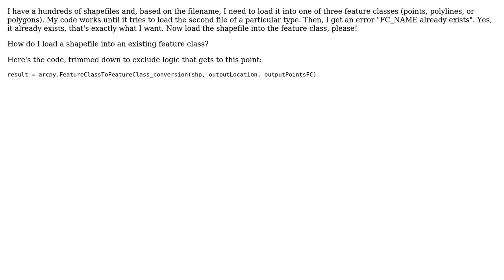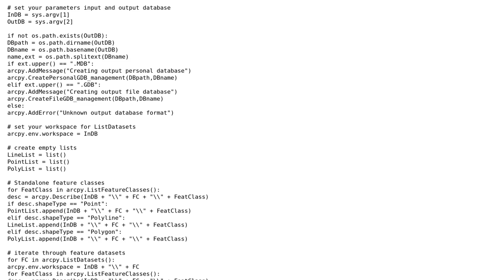GIS: How do I load multiple shapefiles into the same existing feature class?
With thanks & praise to God, and with thanks to the many people who have made this project possible! | Content (except music & images) licensed under CC BY-SA | Music | Images & others | With thanks to user PolyGeo user Michael Stimson user DenaliHardtail and the Stack Exchange Network Trademarks are property of their respective owners. You are responsible for your own actions.